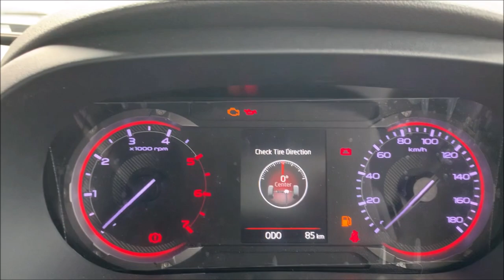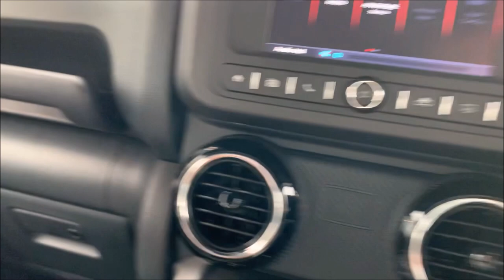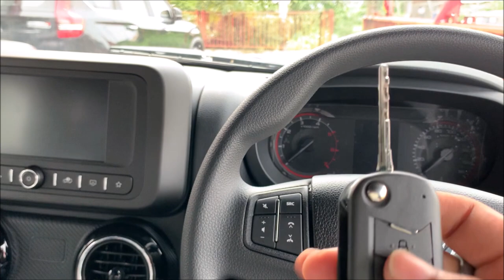New Mahindra Thar 2022 Fully Detailed Overview | ER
New Mahindra Thar 2022 Fully Detailed Overview
Do Like